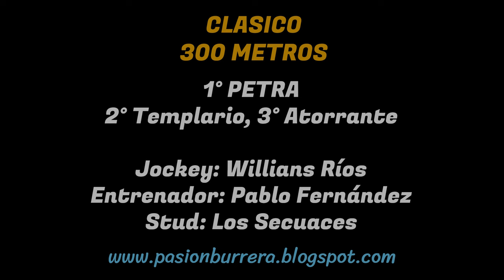PETRA: PISTA LA HIGUERITA - SAN JOSÉ DE LA DORMIDA, CBA (01-12-2024)